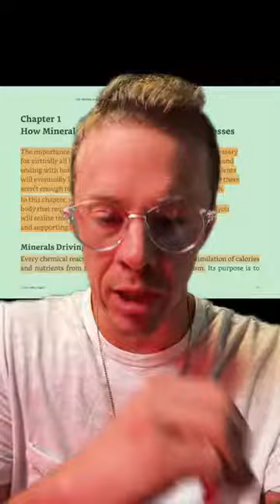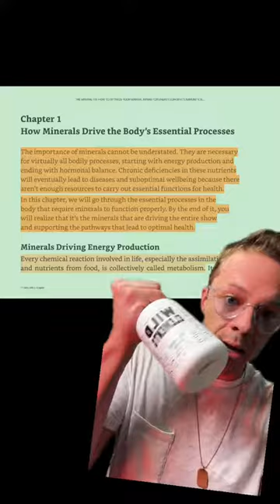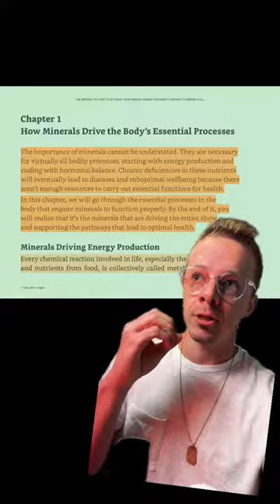Why minerals are soooo friggin important